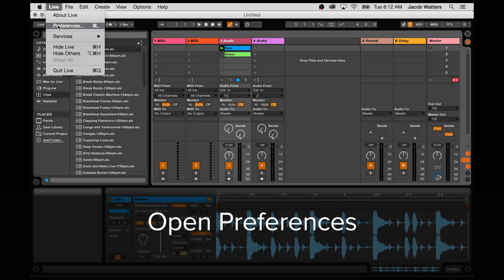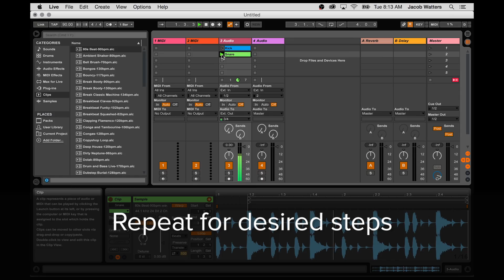Sampling from Ableton Live into your Roland VP-03 Boutique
Take advantage of the Roland VP-03’s unique sampling capabilities by recording directly into it from Ableton Live.